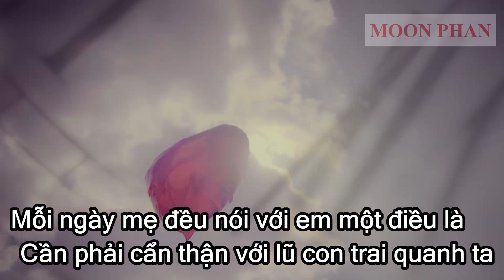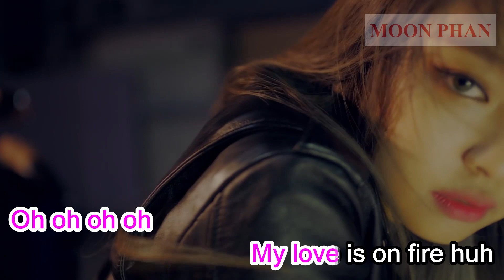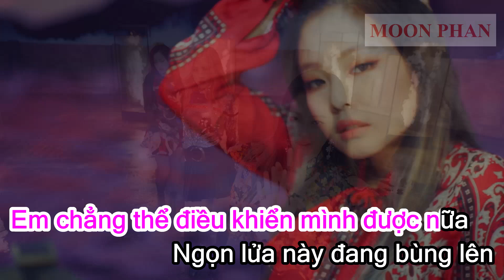[Karaoke Việt + Audio] PLAYING WITH FIRE (불장난) - BLACKPINK